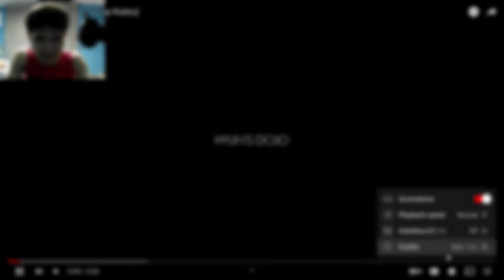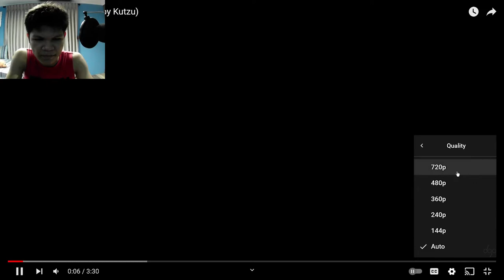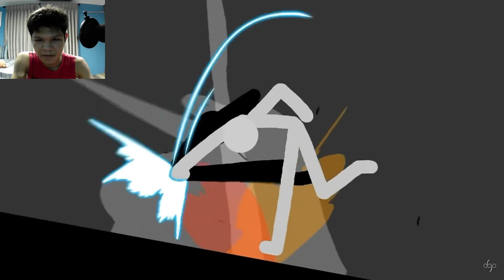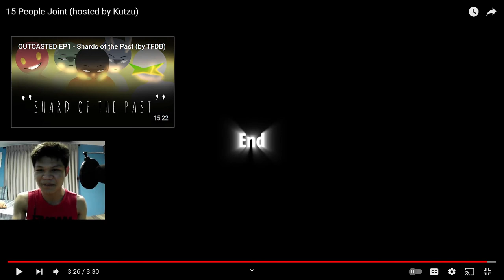15 People Joint (Hosted by Kutzu) | [REACTION]